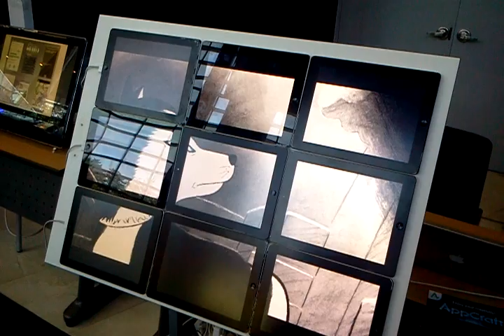베리와 하루 (Berry and Haru), 2011 디지털북페스티벌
2011년 9월 27~29일까지 서초동 디지털도서관에서 디지털 북 페스티벌이 열립니다.
비얀드앱 부스에서 아이패드를 멀티패드로 하여 상영되고 있는 동영상입니다.